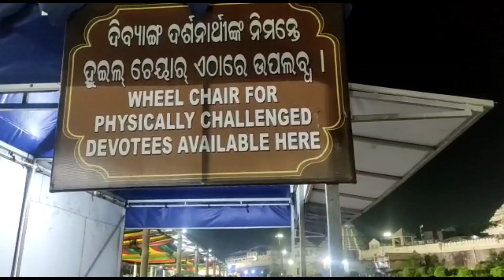Weekend Trip To Puri||Puri Dham Darshan💞💕💞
hello everyone aji mui apan manku puri dham sri jagannath nka  ra vedio share kariche aasa karuche j aapan manku bhal lagba jadi bhal lagba bele mor chennal re like comment share aau subscribe karbar lagi bilkul nai bhulbe Dhanyabad 🙏

Sushama kumura
From-Jharsuguda (Odisha)